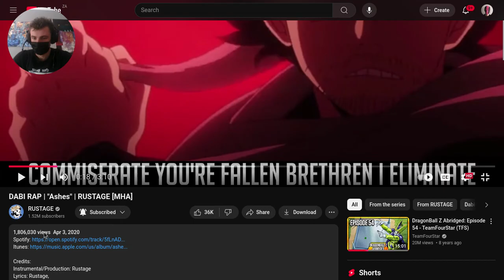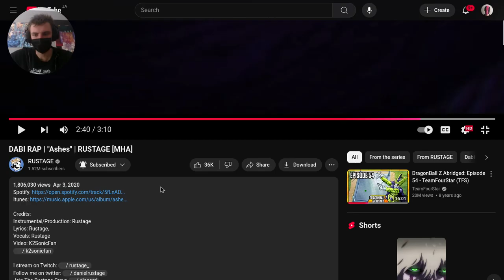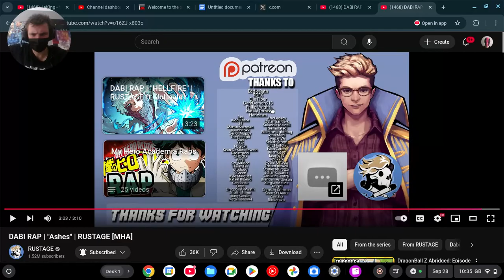Reaction: DABI RAP | "Ashes" | RUSTAGE [MHA]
Rustage -  @rustage

thanks again, and i will see you all soon, bye ;)